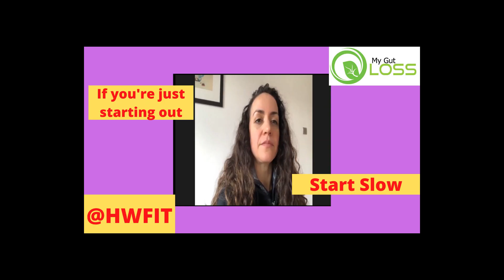The best way to start a work out and exercise routine. Advice From Personal Trainer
Personal Trainer and Fitness professional Hannah White of gives us the basics of starting a fitness exercise program. if you have not done one for a long time.

For tips and resources on fat loss and weight management straight to your in box get on the list.